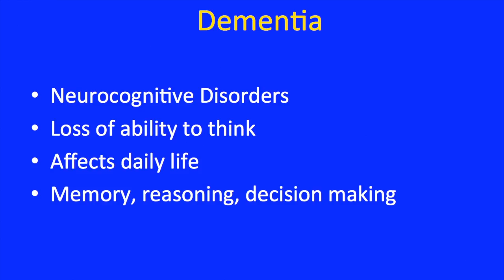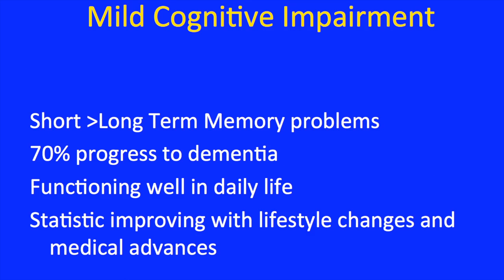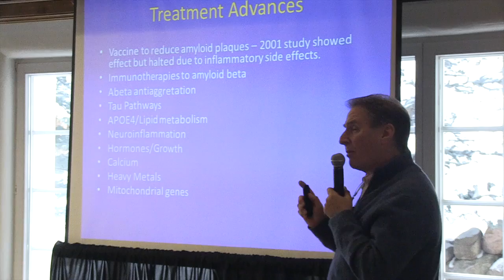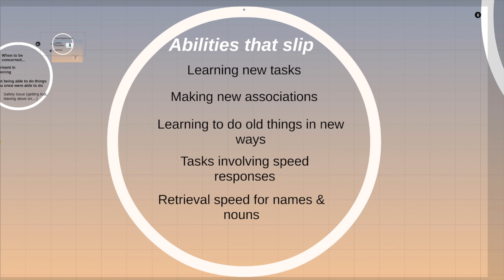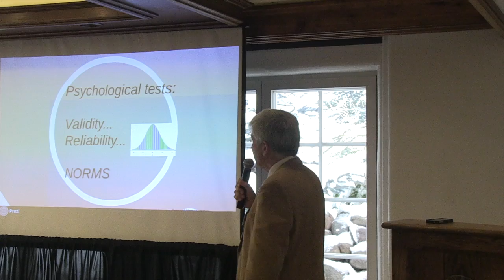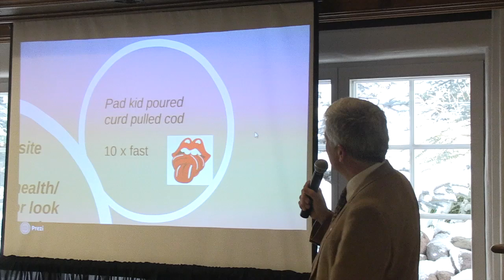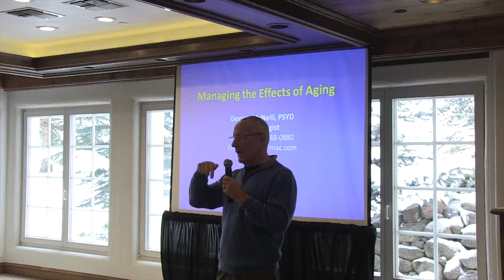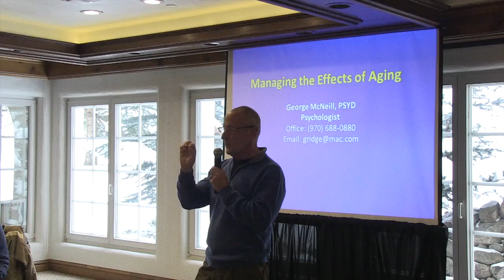VVMC Presents: The Aging Brain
As part of Vail Valley Medical Center's Speaker Series, special guests Marc Treihaft, Henry Goetze, and George McNeill address the growing threat of Alzheimer's and dementia. They also speak to what can be done to treat these conditions and comment on possible future cures.